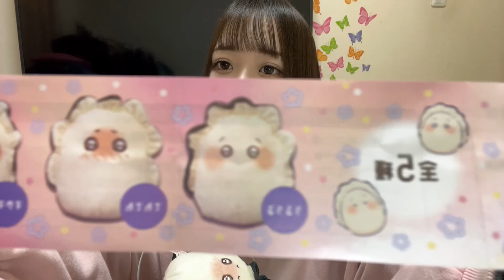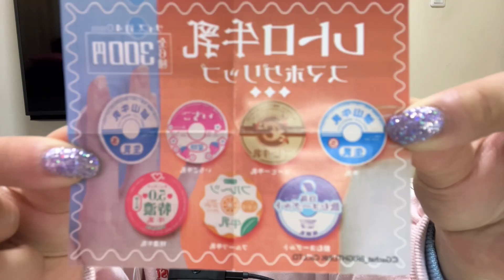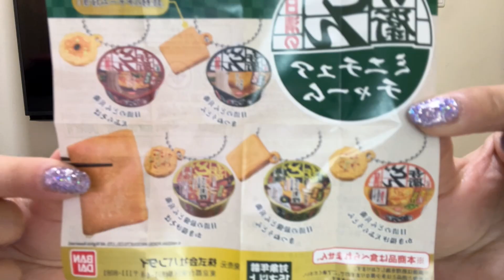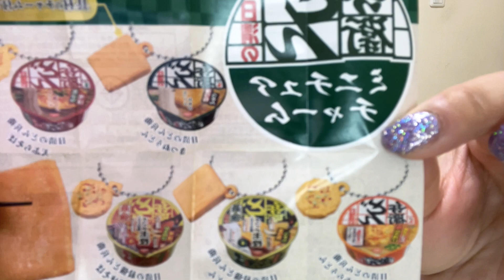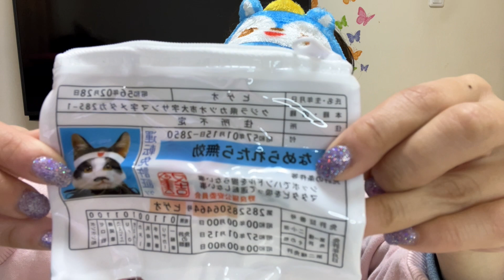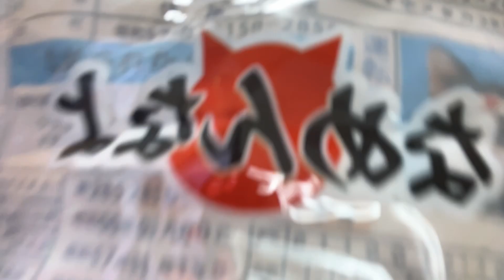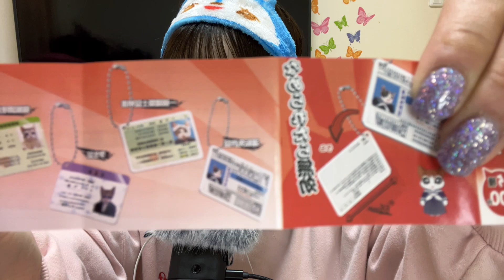【ASMR】タッピング&囁き ガチャ開封動画🎁/ 태핑과 속삭임 뽑기 개봉 동영상 / Tapping and whispering Gacha opening video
ずっとやりたかったガチャ開封動画です！
可愛いガチャたくさんあって迷いました😂
何が出るかわからないから普段あんまりやらなかったけど欲しいのばっかり出て嬉しかったです🥹🫶

계속 하고 싶었던 뽑기(gacha) 개봉 동영상이에요!
귀여운것 많아서 너무헤맸어요😂
뭐가 나올지 몰라서 평소에 하지 않았는데 갖고 싶은 것많이 나와서 좋았어용🥹🫶
보러와줘서 감사합니다!!!

Merry Christmas🎅❤️
It's a gacha opening video that I've always wanted to do!
There were a lot of cute gacha, so I got lost😂
I don't know what will come out, so I didn't usually do it much, but I was happy that all I wanted came out🥹🫶

⚠️よくコメントオフになっちゃいます😭
オフになってたら他の動画のコメントでもいいので教えていただけると助かります😭

⚠️I often get off comments😭
If it's off, it would be helpful if you could tell me about the comments of other videos😭

⚠️자주 댓글이 꺼질꺼에요😭
꺼져 있으면 다른 동영상의 코멘트라도 좋으니 가르쳐 주시면 감사하겠습니다😭